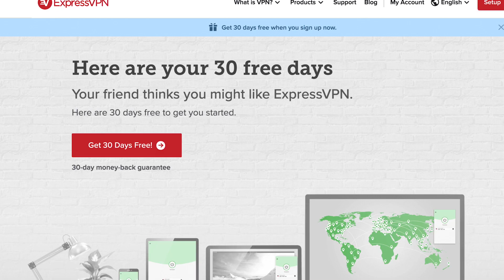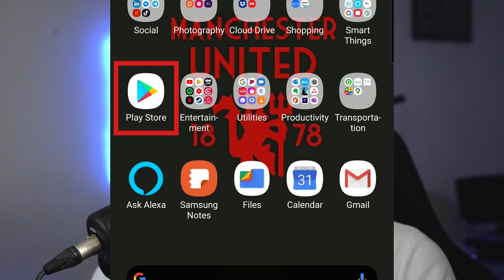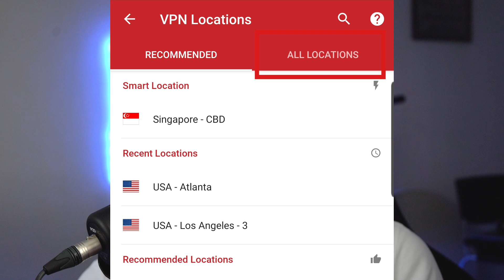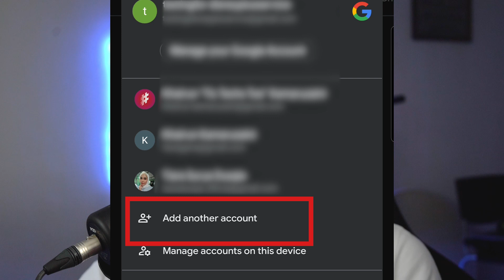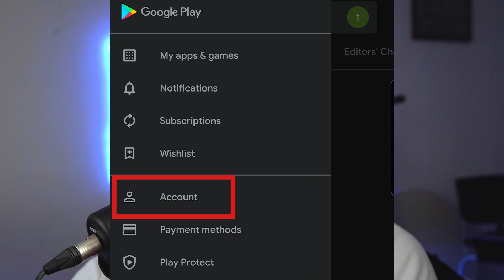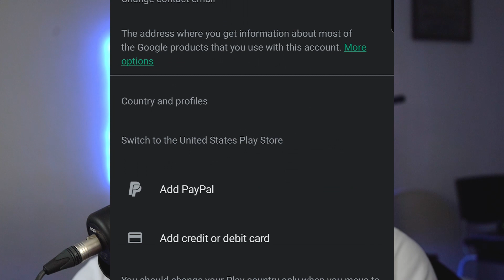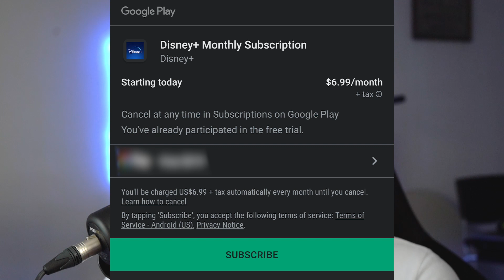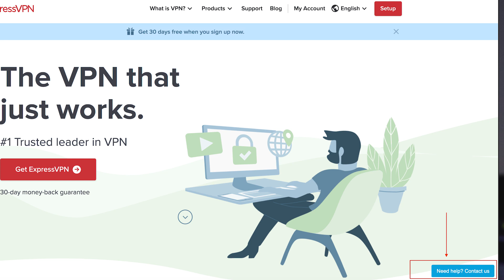How To Access Disney + In Singapore ? - A Tutorial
In this video tutorial, we break down how easy it is to get Disney + Subscription service in Singapore. If you are living outside of the US, you can follow this tutorial too.

Get started with Shopify, the easiest E-Commerce provider and solutions, click on this

Videography

Video edited on Microsoft Surface Pro 5
Filmed on Sony A7 iii and Sony RX 100 V
Film Editing Software - Adobe Premiere Pro CC 2019